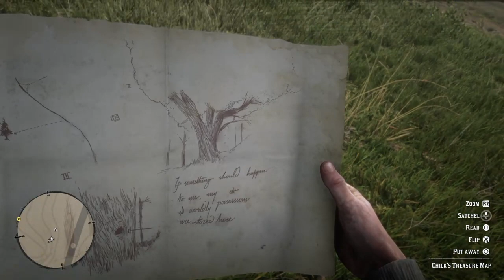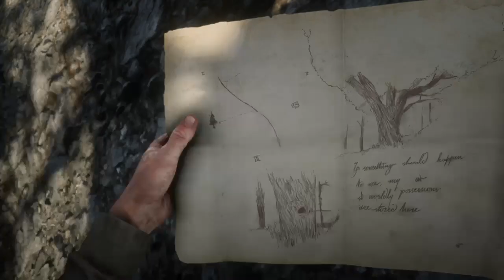Red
A ps4 player sharing video games videos or a gameplay videos